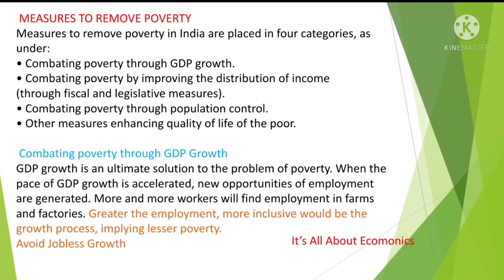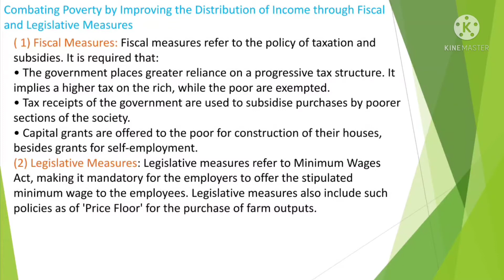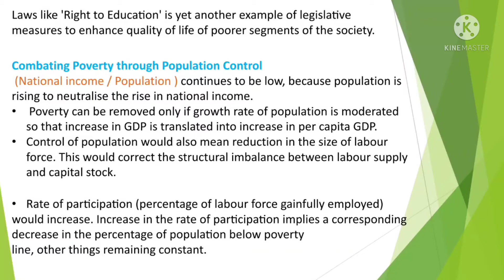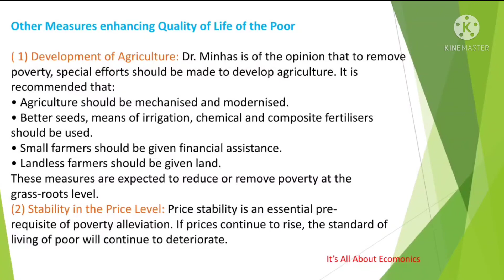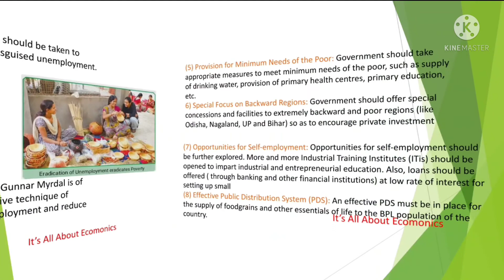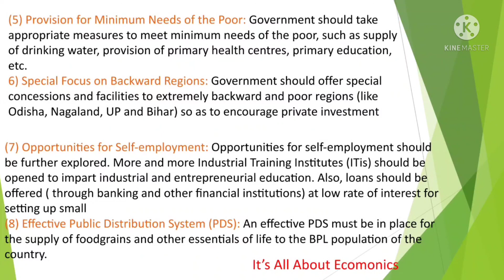Measures To Control Poverty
IN THIS VIDEO WE ARE DISCUSSING ABOUT THE MEASURES TO REMOVE POVERTY